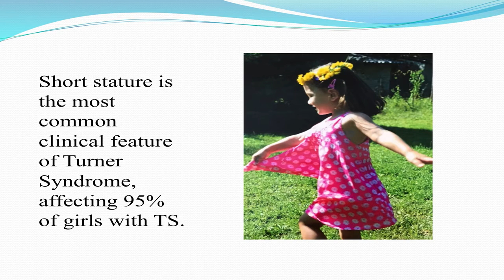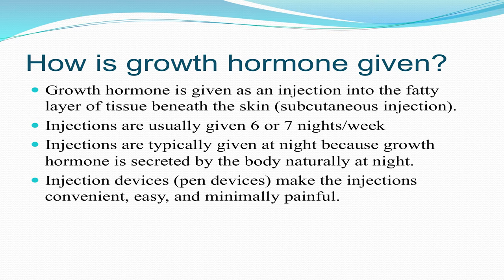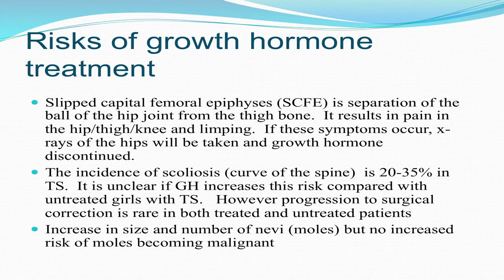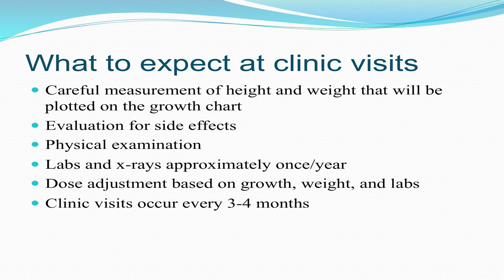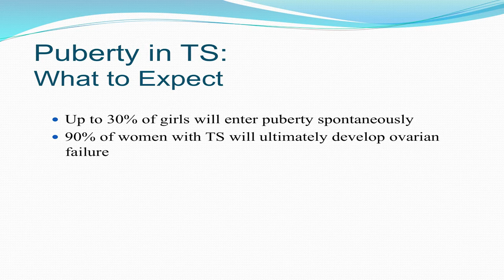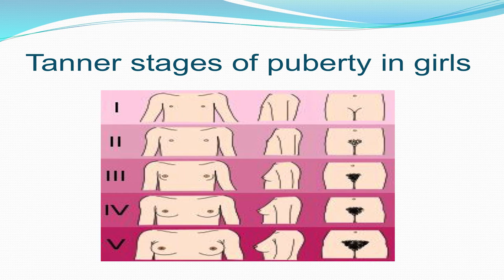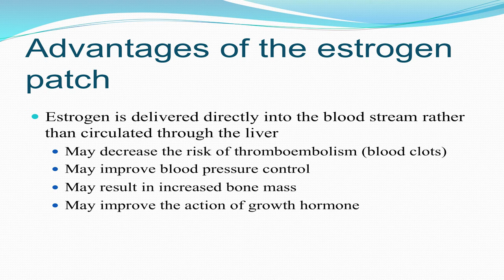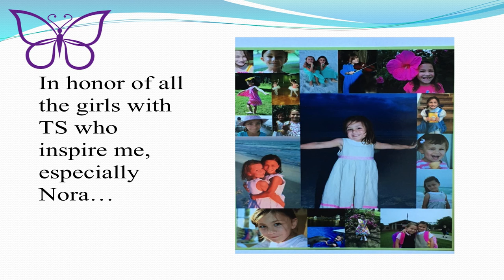Growth Hormone and Estrogen Replacement Therapies in Turner Syndrome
Presenter: Barbara Duffy, RN, MSN, CPNP
Saturday July 23rd 2016 July 23rd 2016
Turner Syndrome Society National Conference

The Turner Syndrome Society was created in 1987 by a group of women in Minnesota for the purpose of networking and support. Today, we have over 600 members and over 100 volunteers to support and maintain our valuable programs.
We are recognized as national non-profit 501 (c) (3) EIN# 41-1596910 organization providing health-related resources to patients, families, and physicians for the diagnosis and treatment of Turner syndrome. There are chapters and resource groups located throughout the country. The TSSUS is operated by 3 staff members at our National Office in Houston, TX, 2 consultants, and is overseen by 11 nationwide board members.